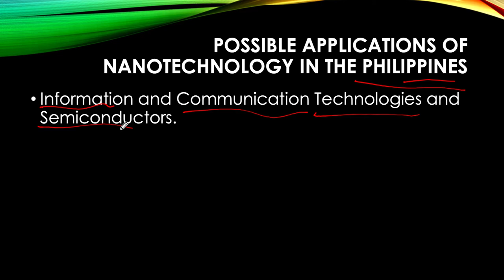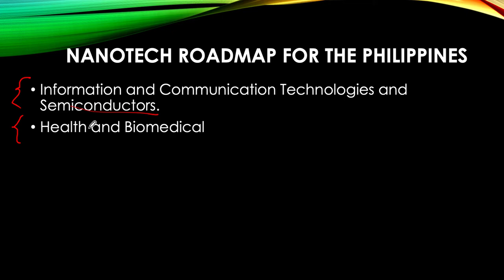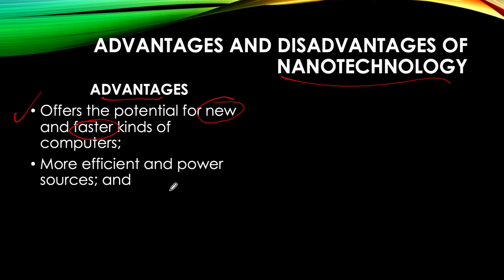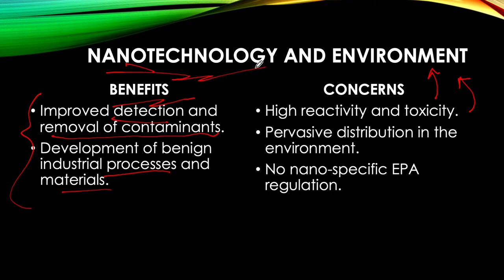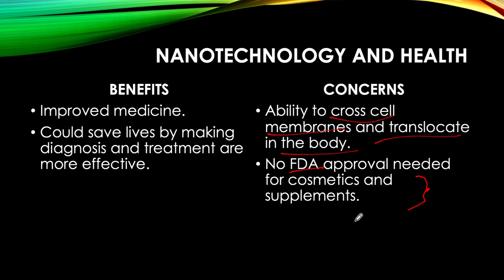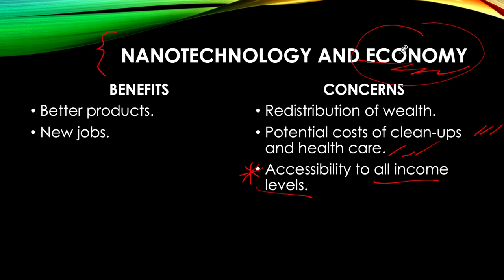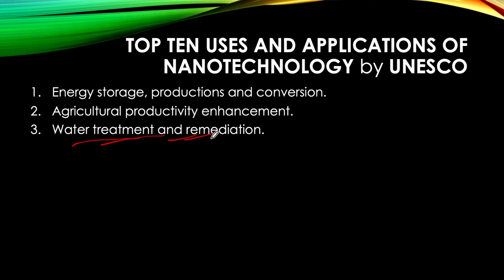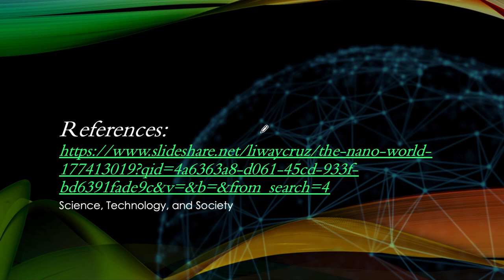Science, Technology, and Society 25 - More about Nanotechnology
In this final video, we present some important remarks about the Nano World: The Advantages and Disadvantages, the Benefits and Concerns, a word from UNESCO about Nanotechnology, and what are the possible applications of Nanotechnology in the Philippines.